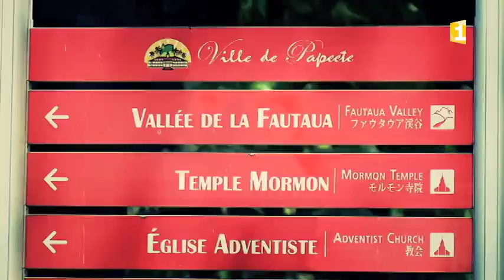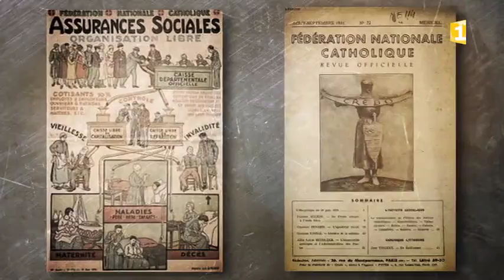Mémoires de rues - Episode 52 - Rue du Général de Castelnau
Saviez-vous que toutes les rues de la ville Papeete avaient une histoire ? Les rues sont classées par quartier et sont toujours liées à une personne, un lieu ou un événement. Mais lesquels ? Cette mini-série propose de vous faire voyager dans l’histoire de la ville de Papeete à travers ses noms de rues, que bien peu d’entre nous connaissent et qui sont pourtant particulièrement intéressants !